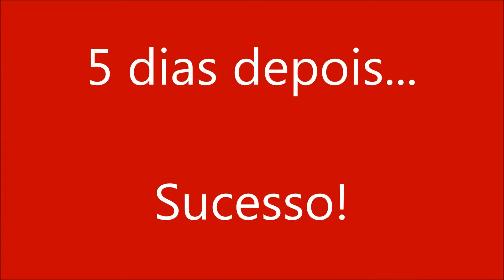Germinação na estufa caseira - Sementes de Rosa do Deserto (Adenium Obesum) -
Ensino a germinar as sementes de Rosa do Deserto. Dependendo como você conseguiu sua semente, vc tem que tirar ela da dormência!.
Sementes recém colhidas - germinam mais facilmente.

- Evolução e momento de colheita
- Hora de limpar e contar...

Vou fazer dois processos ao mesmo tempo como experimento, mas nesse vídeo, irei mostrar o da estufa caseira!

Você vai precisar de recipiente, água, papel toalha, papel filme e as sementes.